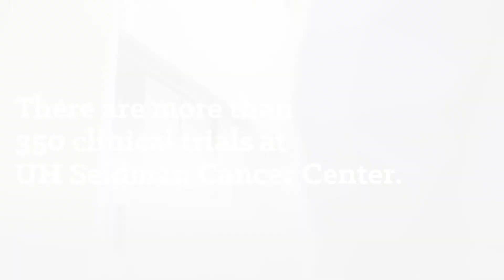Clinical Trials at UH Seidman Cancer Center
We are dedicated to advancing cancer care through clinical trials and research that develop and test innovative treatment options, with the goal of enhancing patient care.